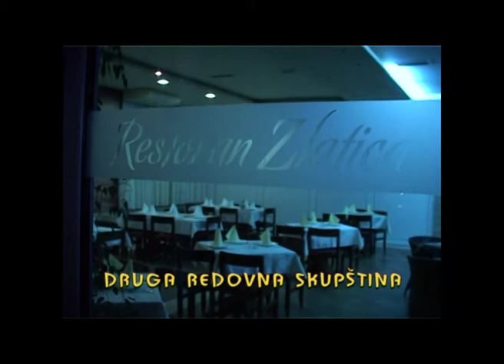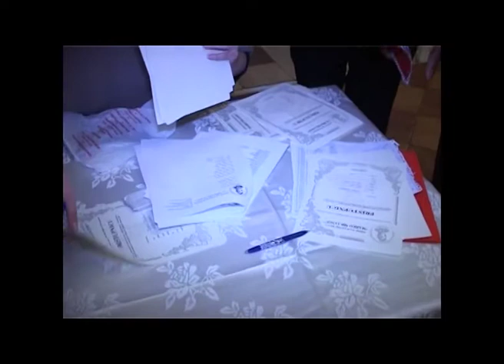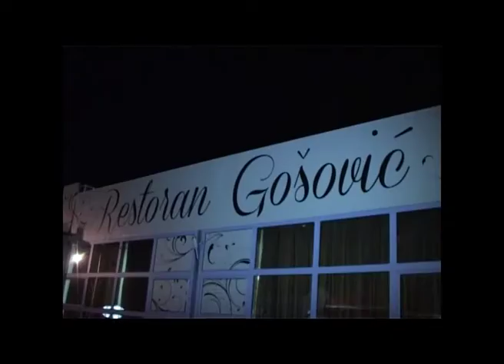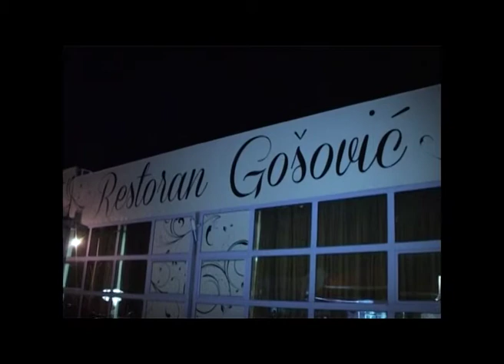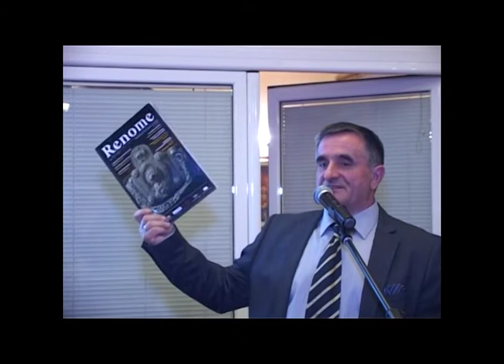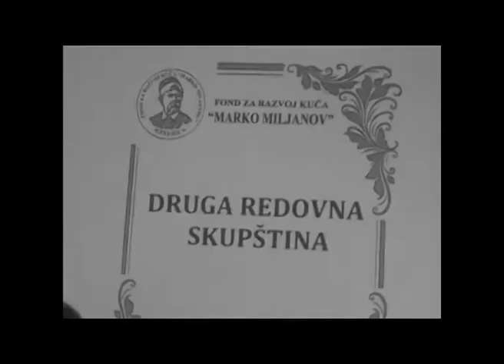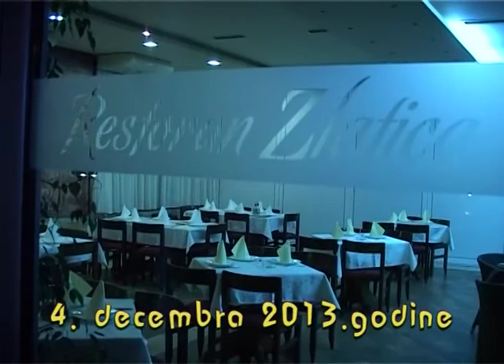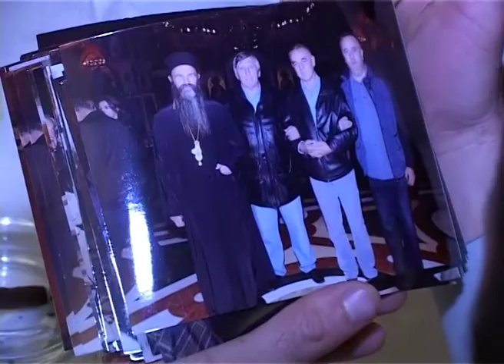Druga redovna skupština Fonda za Razvoj Kuča